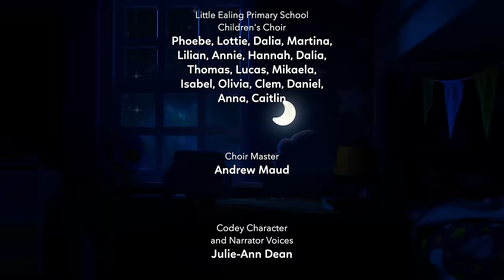Hedgehog and Baby Animal Facts For Kids | Codey And The Cloud S1 • E2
See real hedgehogs, badgers and cute baby animals at Tiggywinkles Wildlife Hospital with Codey And The Cloud. This educational video for toddlers has it all, 3D animation, live action and original sing along songs!

Deep in the woods of the English countryside, can you spot Henry the Hedgehog who is in need of some help from the local animal hospital? Let's follow his journey...

Codey And The Cloud are adorable animated characters your child will want to watch time and time again. Codey is a clever little tablet computer, and Cloud, well, he's a computer Cloud! Codey and his friend Cloud share information (videos) like a tablet and a computer cloud do in real life. What live action video adventure will they share with the children next...? Tune in to find out! Great, family-friendly fun!

Codey Voice: Julie-Ann Dean

🕰 SCHEDULE: New Codey And The Cloud episodes are uploaded monthly.

🎵 "Little Hedgehog" - Lyrics

I search among the twigs and leaves
For snails and juicy bugs
I love to eat ‘most anything
Like feathers and bits of fluff

My hair is like a spiky coat
It keeps me safe from harm
And if I hear a scary noise
I roll up in a ball...

Cos I’m just a little hedgehog
Please, please don’t stand on me
And if I’m out in daylight
Then you know that something ain’t right
I’m just a little hedgehog

Oh, I can’t see you very well
My eyes are best at night
My nose is long so I can sniff
Your smelly socks, phew - that’s ripe!

When winter comes I love to sleep
For months and months on end
The word for this is hibernate
‘til Spring comes round again

Wow!! You make the most FANTASTIC little hedgehogs! 🎵